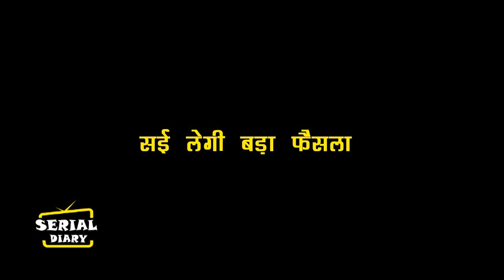GHKKPM || OMG !! VIRAT- SAI के बीच में पैदा होगी गलतफैहमी, ऐसे पलटेगी पूरी कहानी..